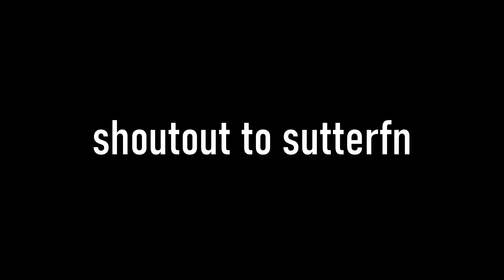Stay With Me 👫 (ft. Plalism)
Stay With Me 👫 (Fortnite Montage)
1nonly - stay with me [prod. nategoyard] // Lyrics

I'm vex , & I'm a Content Creator repping TNA, I'm known for uploading a lot of highlight videos, I post Fortnite Montages using Cold World 🥶, Coco 🥥 & MORE.